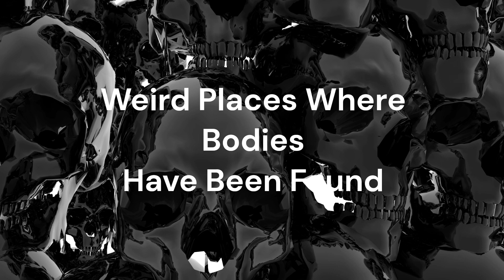True Stories of Bizarre and Creepy Places Where Bodies Were Found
In this video, we'll take a look at some of the strangest places where bodies have been found. From Disneyland in Paris to New York City, these places will give you a glimpse into the macabre world of homicide or just a strange turn of events.

If you're curious about the dark side of human nature, then be sure to watch this video! By exploring these bizarre places, we'll show you just how twisted humans can be.